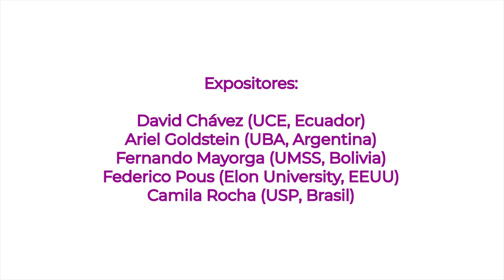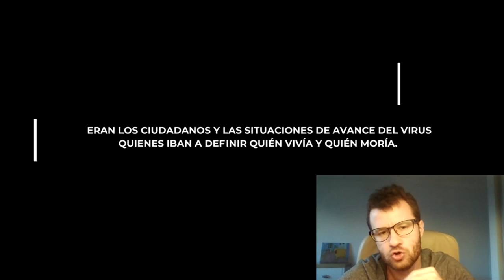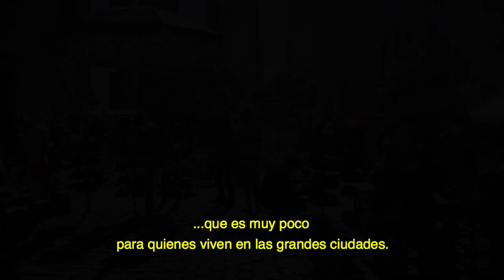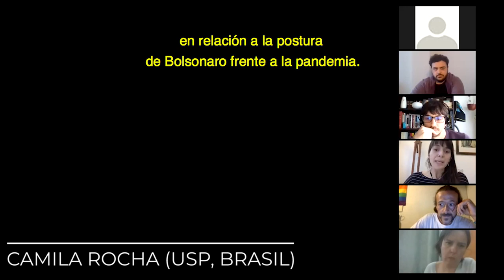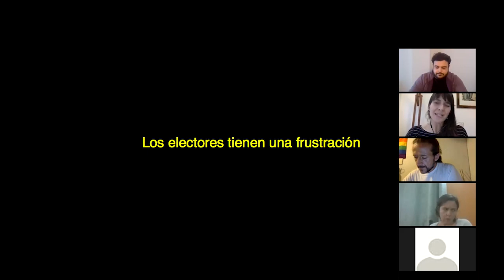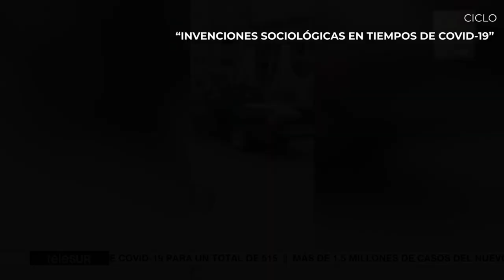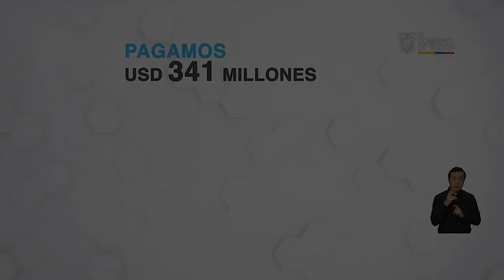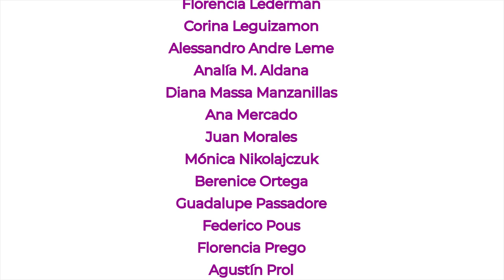Pandemia, democracia y derechas - Invenciones sociológicas en tiempos de Covid-19 - Parte 2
Segunda entrega del ciclo “Invenciones sociológicas en tiempos de Covid-19” organizado por el Grupo de trabajo “Intelectuales, ideas y política” de CLACSO. Se exploran las experiencias de las derechas en la gestión de la pandemia. Por un lado, Ariel Goldstein, Federico Pous y Camila Rocha problematizan los gobiernos de Donald Trump en Estados Unidos y de Jair Bolsonaro en Brasil como abordajes de la crisis sanitaria bajo liderazgos autoritarios. Mientras que por el otro, Fernando Mayorga y David Chávez reflexionan sobre las dinámicas de Jeanine Áñez en Bolivia y de Lenin Moreno en Ecuador, como derechas que buscan restaurar las lógicas del neoliberalismo. Algunos de los interrogantes que recorren este episodio son: ¿cómo se reposicionan las derechas en el gobierno frente al covid-19?, ¿Qué roles adoptan estos Estados respecto de la gestión de la salud?, ¿Cómo se expresan la polarización social y las alianzas de las derechas en estos países?